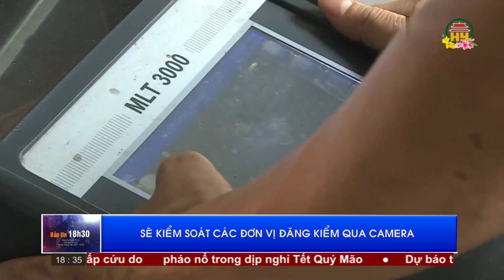Bản tin 18h30 ngày 27/01/2023